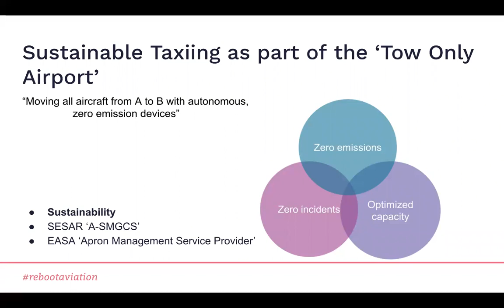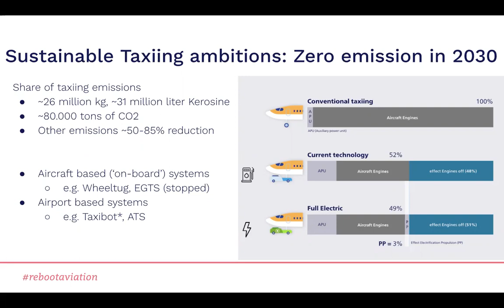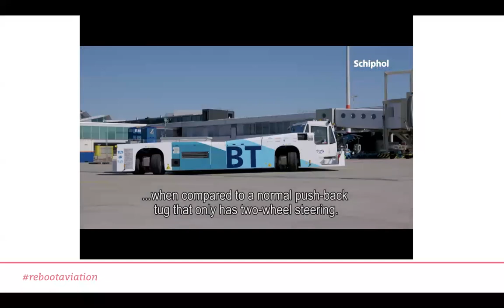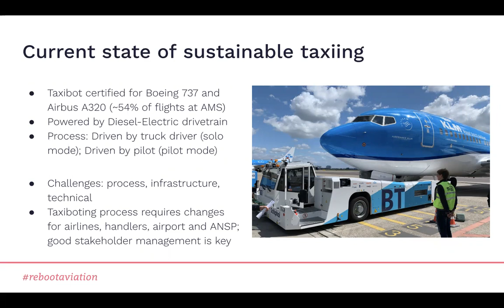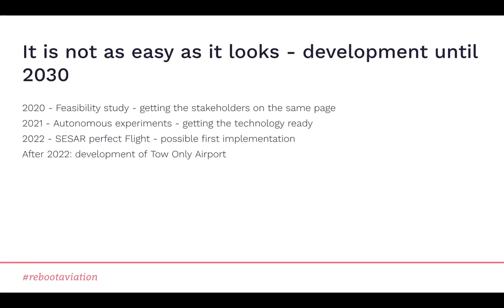[Clip] Schiphol Airport: Sustainable Taxiing (Dirk Bresser & Simon Prent)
This is a clip from our webinar held on 23 July 2020.